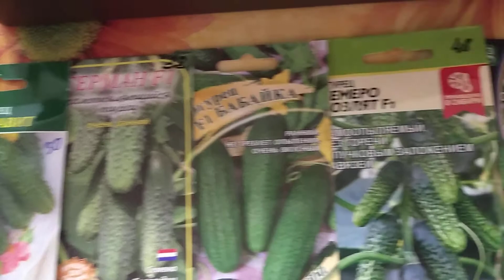сею огурцы и дыни. 09.04.21